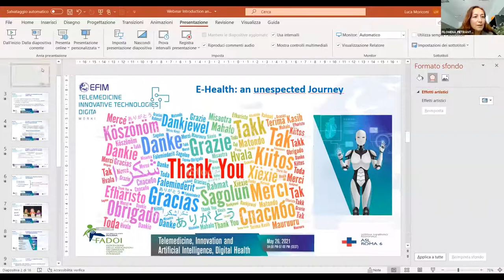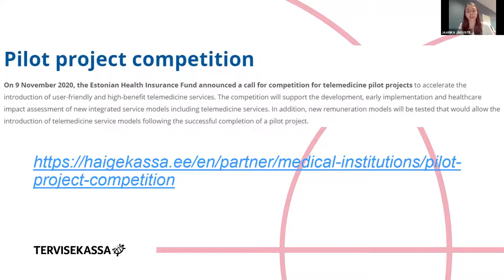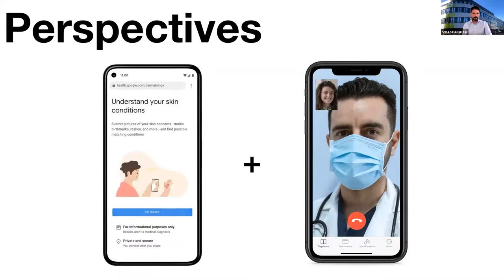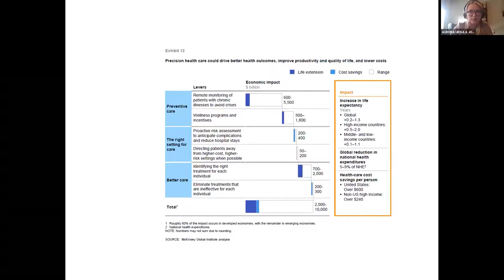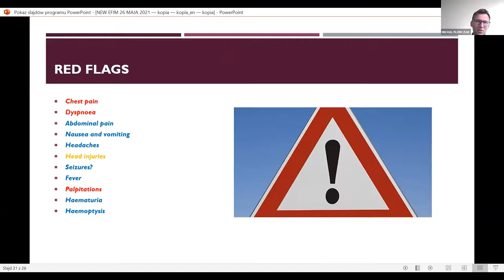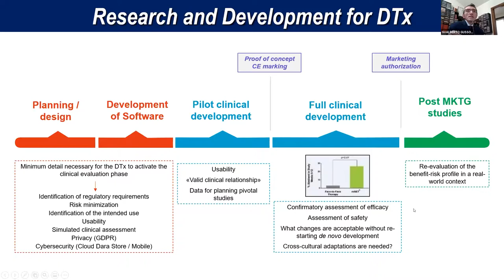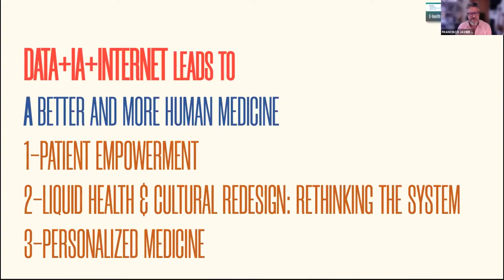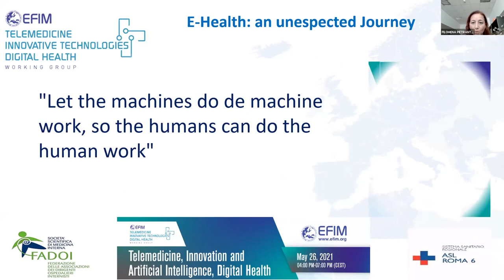E-health: an unexpected journey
The webinar E-health: an unexpected journey organised by the EFIM WG on  Telemedicine, Innovative Technologies and Digital Health is featuring several lectures by renowned European Speakers, experts on Telemedicine and Digital Health.